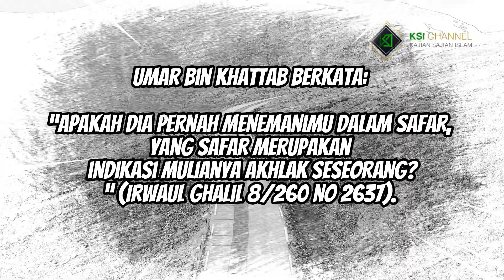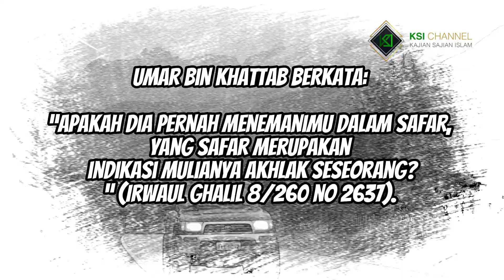KETIKA BERJAYA KAWAN KAN MENGENAL KITA KETIKA JATUH KITA AKAN KENAL SIAPA SAJA KAWAN KITA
Allah dan Rasul-Nya memerintahkan kita memiliki teman yang baik. Apa saja manfaatnya?

وَاصْبِرْ نَفْسَكَ مَعَ الَّذِينَ يَدْعُونَ رَبَّهُمْ بِالْغَدَاةِ وَالْعَشِيِّ يُرِيدُونَ وَجْهَهُ

“Dan bersabarlah kamu bersama-sama dengan orang-orang yang menyeru Tuhannya di pagi dan senja hari dengan mengharap wajah-Nya.”  (QS. Al-Kahfi: 28)

Diriwayatkan dari Abu Musa radhiyallahu ‘anhu, Nabi shallallahu ‘alaihi wa sallam bersabda,

مَثَلُ الْجَلِيسِ الصَّالِحِ وَالْجَلِيسِ السَّوْءِ كَمَثَلِ صَاحِبِ الْمِسْكِ وَكِيرِ الْحَدَّادِ ، لاَ يَعْدَمُكَ مِنْ صَاحِبِ الْمِسْكِ إِمَّا تَشْتَرِيهِ أَوْ تَجِدُ رِيحَهُ ، وَكِيرُ الْحَدَّادِ يُحْرِقُ بَدَنَكَ أَوْ ثَوْبَكَ أَوْ تَجِدُ مِنْهُ رِيحًا خَبِيثَةً

“Seseorang yang duduk (berteman) dengan orang shalih dan orang yang jelek bagaikan berteman dengan pemilik minyak wangi dan pandai besi. Pemilik minyak wangi tidak akan merugikanmu; engkau bisa membeli (minyak wangi) darinya atau minimal engkau mendapat baunya. Adapun berteman dengan pandai besi, jika engkau tidak mendapati badan atau pakaianmu hangus terbakar, minimal engkau mendapat baunya yang tidak enak.” (HR. Bukhari, no. 2101)

Dari Abu Hurairah radhiyallahu ‘anhu, Rasulullah shallallahu ‘alaihi  wa sallam bersabda,

الْمَرْءُ عَلَى دِينِ خَلِيلِهِ فَلْيَنْظُرْ أَحَدُكُمْ مَنْ يُخَالِلُ

“Seseorang akan mencocoki kebiasaan teman karibnya. Oleh karenanya, perhatikanlah siapa yang akan menjadi teman karib kalian.” (HR. Abu Daud, no. 4833; Tirmidzi, no. 2378; dan Ahmad, 2:344. Al-Hafizh Abu Thahir mengatakan bahwa sanad hadits ini shahih)

Imam Al-Ghazali rahimahullah mengatakan, “Bersahabat dan bergaul dengan orang-orang yang pelit, akan mengakibatkan kita tertular pelitnya. Sedangkan bersahabat dengan orang yang zuhud, membuat kita juga ikut zuhud dalam masalah dunia. Karena memang asalnya seseorang akan mencontoh teman dekatnya.” (Tuhfah Al-Ahwadzi, 7: 94)

cara nonton dakwah sunnah, cara nonton dakwah para ustadz sunnah,cara nonton dakwah islam,cara nonton dakwah kajian sajian islam